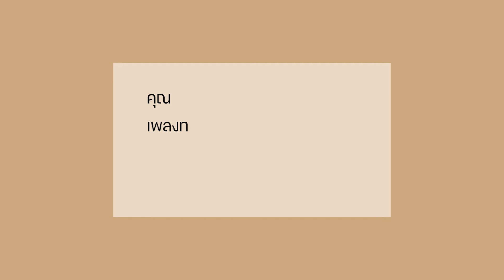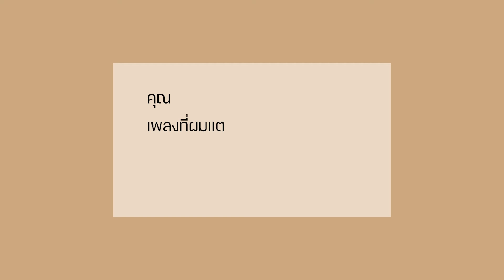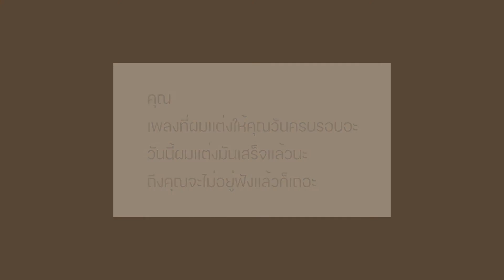1 month(?) - BOOKi (Prod. Matthew May)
Voice: BOOKi
Lyric: BOOKi
Mixed: Zoslalls
นอน-Magun & Zoslalls
เล่นRov-Magun
ทำโปรแกรมอัดพัง-BOOKi
แดกแบบไม่หยุดหย่อน - Zoslalls
ฉุนวาซาบิ-Magun
นั่งรอชานม-BOOKi
อร่อยพะแนงเนื้อ-Zoslalls
กินยำเเซลม่อนละก็ซูชิด้วย-Magun
กินปาท่องโก๋-BOOKi
เจ้าของปาท่องโก๋ที่บอกปาท่องโก๋ตัวเองอร่อย-Zoslalls
นอนฟังเสียงเพี้ยนๆของบุ๊คละขำ - เจ๊ฝน&ตาแสบ